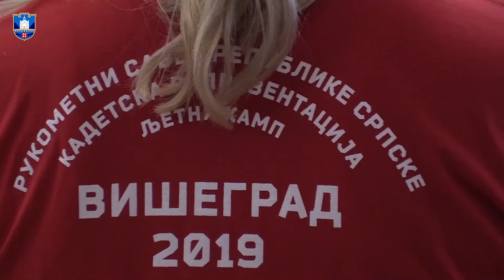Ministarstvo će se potruditi da pomogne neke od klubova u Višegradu